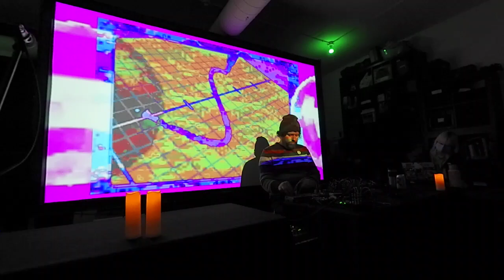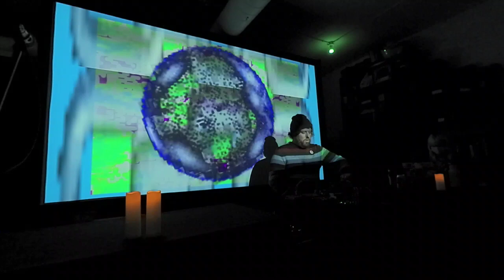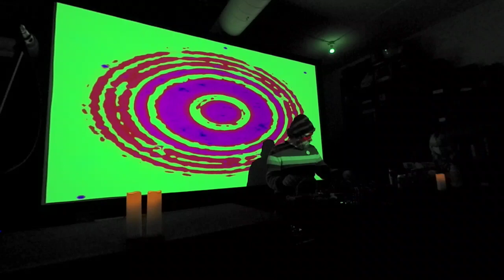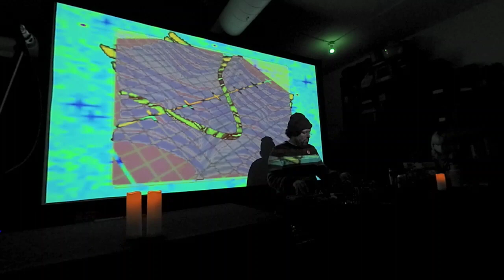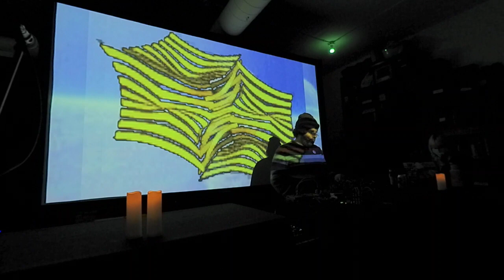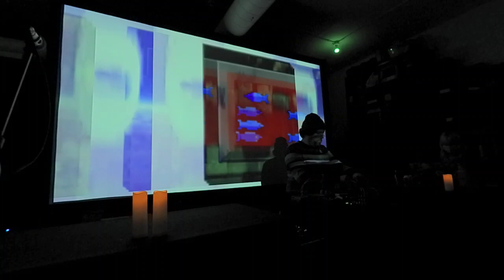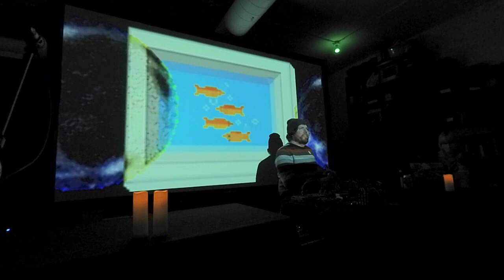Quicksails @ DADS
Quicksails. "Surface" album release. Digital Art Demo Space, Chicago. Video: Clark Woods 2023/12/15